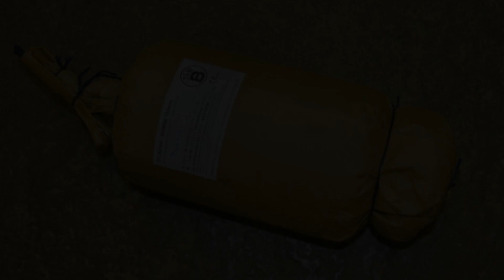150mm Piena + CC | JGWB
Eine tolle Zlinderbombe "Piena + CC" (Kronenbukett und Abschlussknall) im Kaliber 150mm von JGWB aus Italienischer Fertigung

NEM: ca. 3 kg

- 6 inch Shell "Piena + CC", color bouquet followed by a loud salute

Die im Video gezeigten Artikel wurden legal in der Schweiz durch einen staatlich geprüften Pyrotechniker nach der Berechtigung Feuerwerk B (FWB) erworben und gezündet.